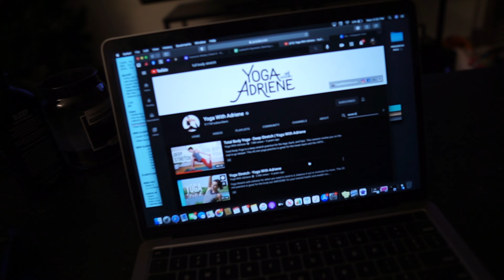BEYOND Excited For This!